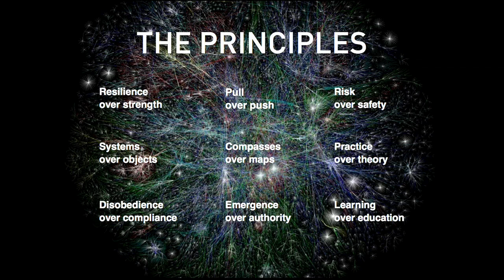Joi Ito’s 9 Principles of the Media Lab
In a brief address delivered at the MIT-Knight Civic Media Conference, Media Lab director Joi Ito proposed the "9 Principles" that will guide the Media Lab's work under his leadership...some in pointed contrast to those of the Lab's founder, Nicholas Negroponte.

Ito's principles are:

1. Disobedience over compliance
2. Pull over push
3. Compasses over maps
4. Emergence over authority
5. Learning over education
6. Resilience over strength
7. Systems over objects
8. Risk over safety
9. Practice over theory